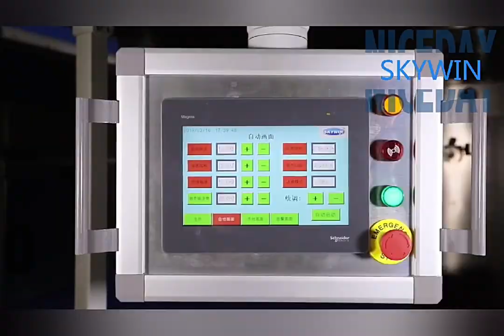#2023 machine Cookie Production Line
Food & Beverage Industrial : cookie biscuit making machines
Hurry to purchase new machines for new project!
The capacity of our production lines range from  50 kgs per hour to 1500 kgs per hour.